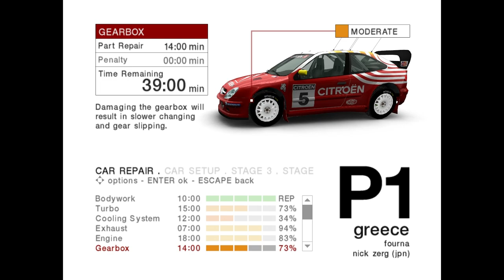this is the best content on youtube and you know it - Colin McRae Rally 4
►i gotta keep the streak going, 30 days in september 30 videos in september is the goal

►STEAM GROUP IS LIVE, JOIN UP!